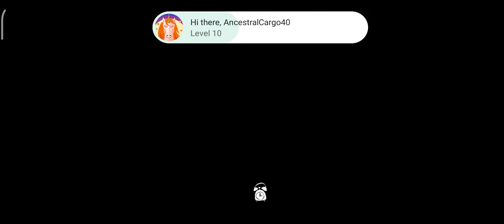19 August 2023